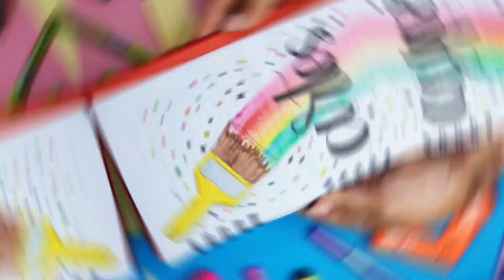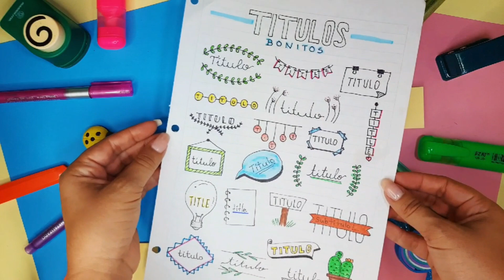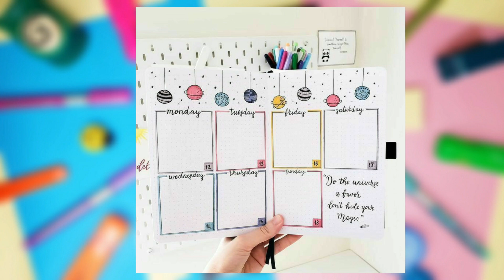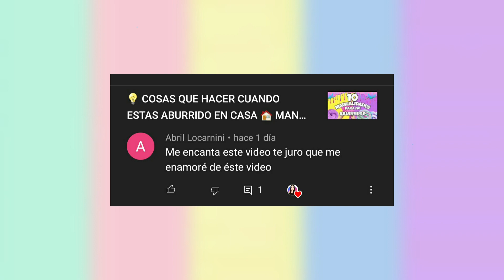+10 IDEAS PARA EL REGRESO A CLASES 2022 - Back To School Ideas | Marialis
Hoy quiero mostrarte más de 10 tips e ideas que puedes usar para el regreso a clases, ya sean presencial o online estas ideas están perfectas para iniciar tu año escolar de la mejor manera.

dejemos atrás esos malos hábitos de dejar las tareas para último minuto, no tomar apuntes, estar confundía entre papeles y cuadernos y no saber como organizar tu horario.
Este vídeo esta lleno de muchos consejos para que desarrolles una dinámica adecuada a tu ciclo escolar y que lo disfrutes. Son ideas de organización que de seguro se convertirá en tu  hobbie favorito.

Espero te guste y te animas a practicar más de 1 tip.

VIDEOS TUTORIAL PASO A PASO

 Les mando la mejor vibra y un abrazo grande lleno de amor.

¿Tienes alguna sugerencia para un vídeo nuevo? DÉJAME SABER EN LOS COMENTARIOS

CONTACTO

Marialis_yt

Marialis_YT